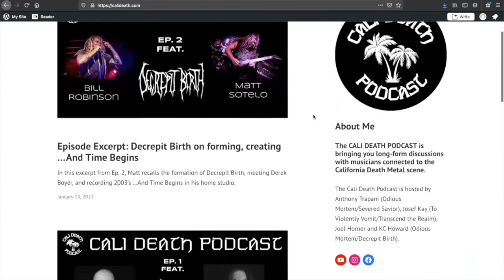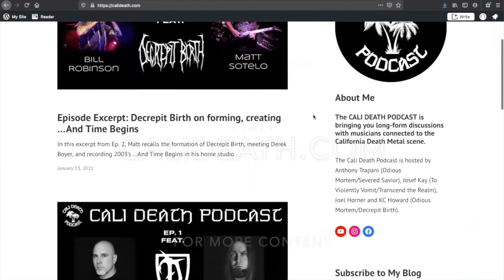Episode 33 - Dallas Toler-Wade (Narcotic Wasteland, Nile)